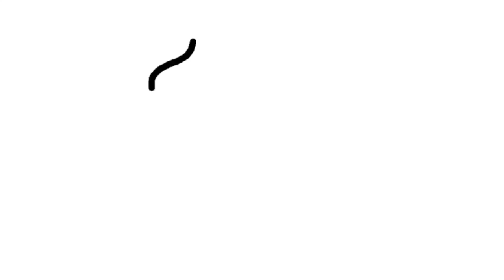Llama speed paint 🖌